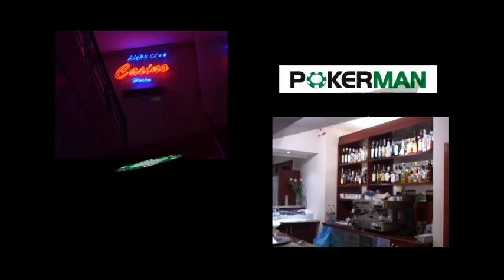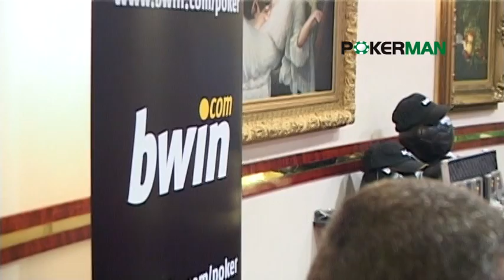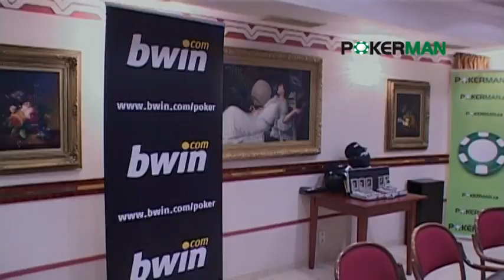Prague Poker Series 2009 - leden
Na Prague Poker Series 2009